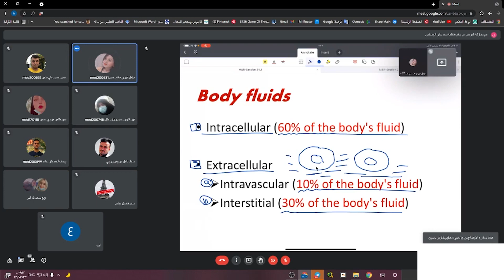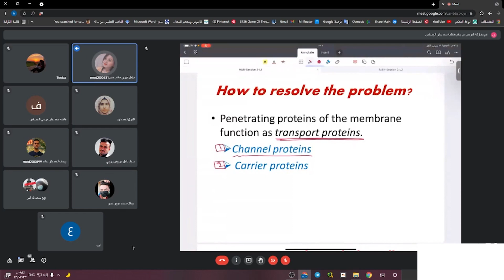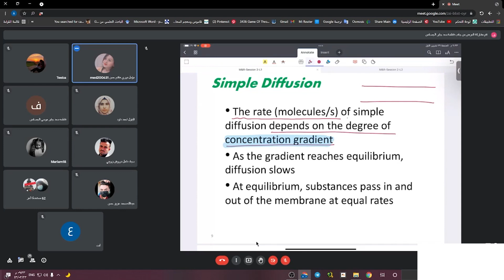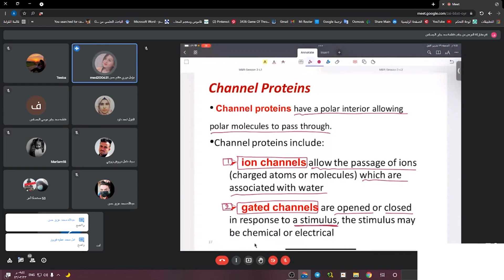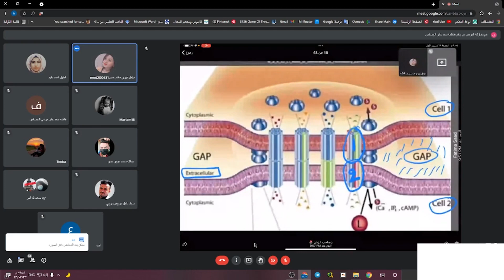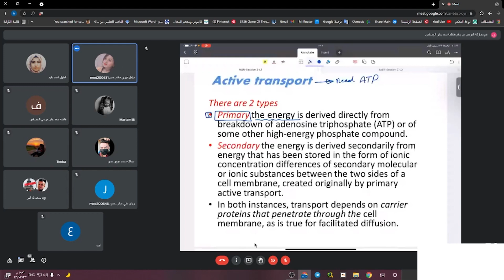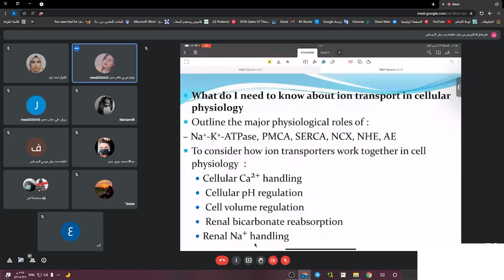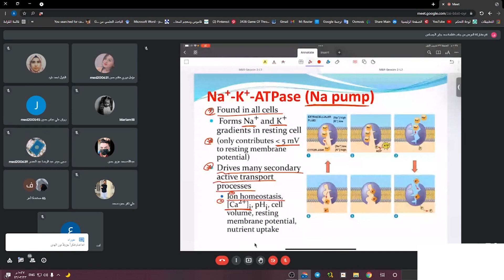M_R-MEMBRANE PERMEABILITY/ CELL VOLUME AND pH REGULATION/Part 1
للوصول لجميع التسجيلات من خلال 👇👇👇👇
MOD = (mechanism of disease)
CVS = (cardiovascular system)
M_R = (membrane and receptors)
MSK = (musculoskeletal)